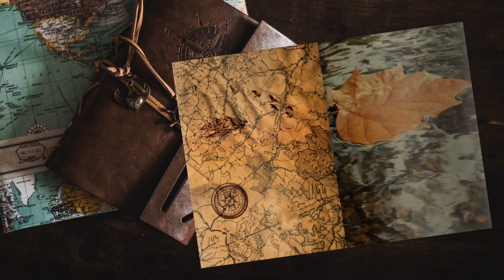Rea Silvia - #67 Expeditions: Viking gameplay ita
Rea Silvia ci rovina tutti i piani e dobbiamo andare avanti con le maniere forti!